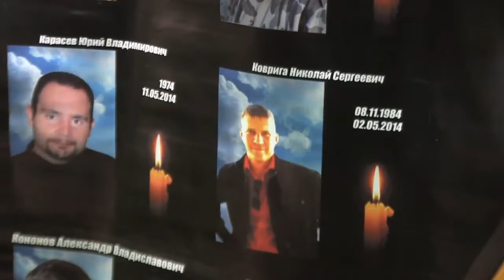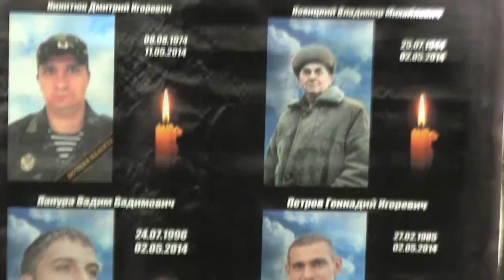2 мая 2017 г., Севастополь, Акция Памяти о погибших в трагедии 2 мая 2014 г. в Одессе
2 мая в Севастополе прошла Акция Памяти о погибших в трагедии 2 мая 2014 года в Одессе.
В акции приняли участие руководство города и общественные организации, в том числе и Представительство Союза добровольцев Донбасса по г. Севастополь.
Стихи читает автор. Позывной - Поэт